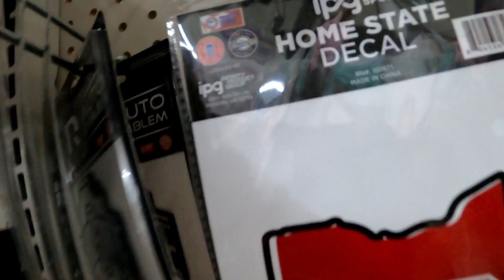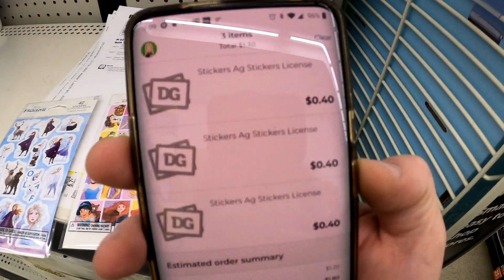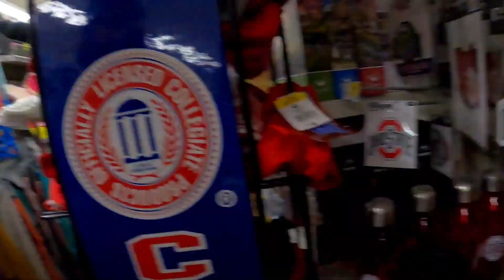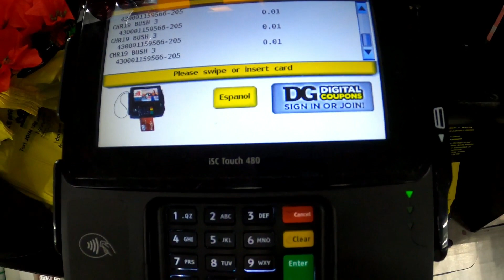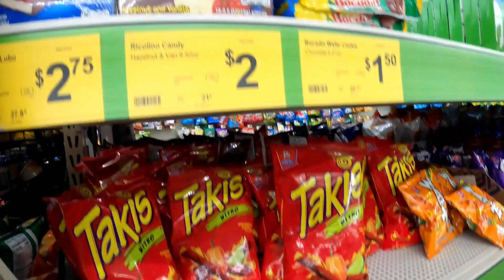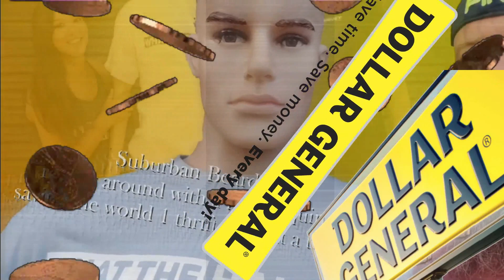RUN! Dollar General Penny Shopping List haul 2/4 | Getting Ready For DG Clearance Event 2/7